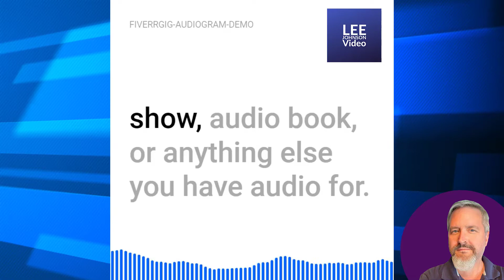An Audiogram from your Audio Recording File | Lee Johnson Video on Fiverr.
This AUDIOGRAM audio gig is great for people who want to promote their audio podcast or other audio recordings on social media like Facebook and YouTube.

An audiogram is a tool that allows you to create high-quality social video from your audio file.

Audiograms are social-ready videos from your voice recordings.

I’ll produce a social video for your podcast, radio show, audiobook, or anything else you have audio for.

I’m Barry Johnson, and I’m your audio guy. (Arizona USA)

Message from Barry ***Please Note*** Not all audio can be repaired, I’ll definitely do my best to make your audio sound great and improve it where I can.

Lee Johnson Video on Fiverr
All my current video gigs can be seen on my Fiverr Profile.